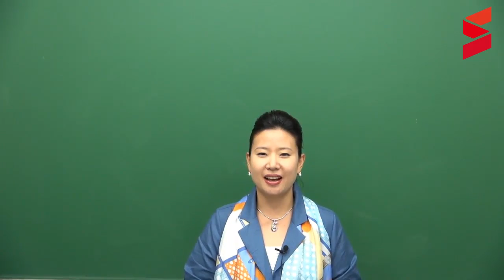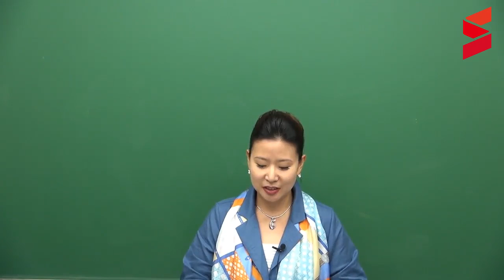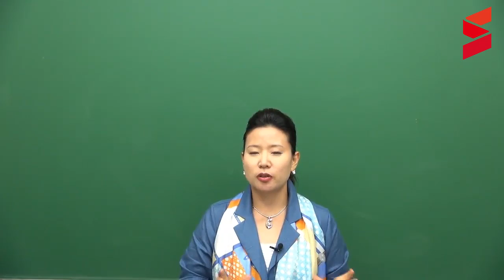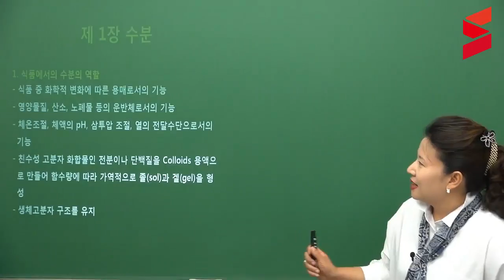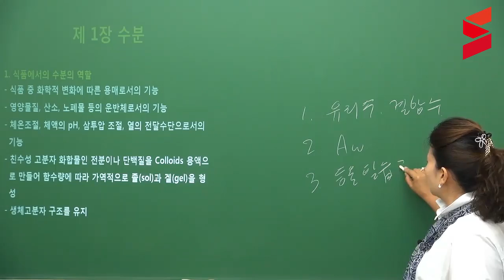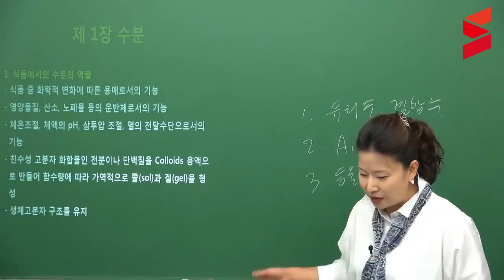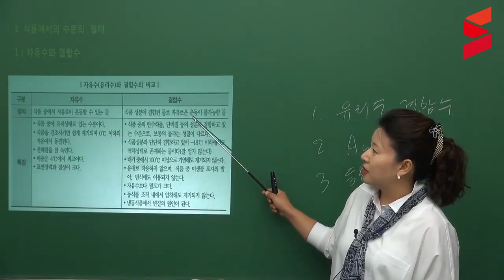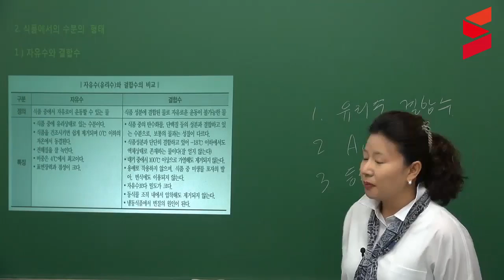[스터디채널]식품위생직 식품화학